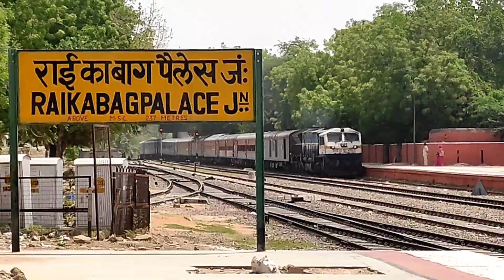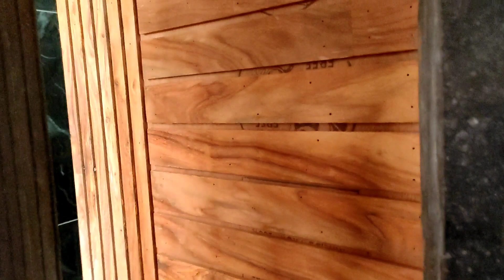Asian Paint l Punjab se Jodhpur Vlog Rajasthan how to